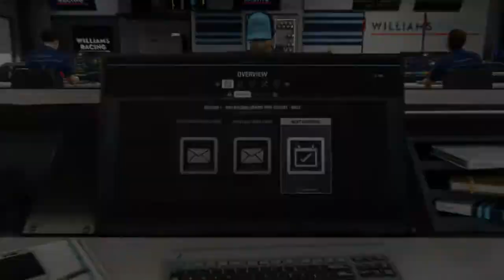F1 2018 Career Part 1 Manic Melbourne!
Finally after 2 weeks since release of F1 2018 I start the career With Williams to try and rebuild the team to a race  winning team once again!